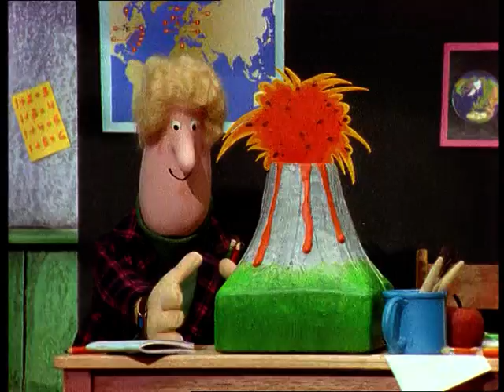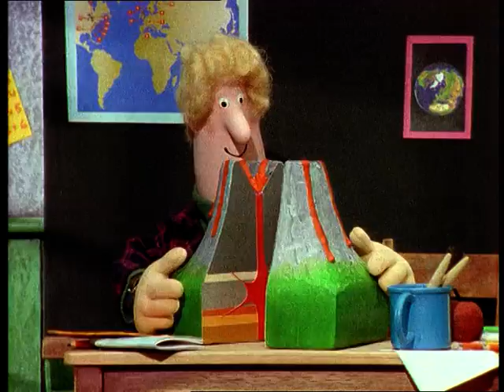Pieter Post - Een Groot Gat in de Weg (2001/2005) (HQ)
1. Een Groot Gat in de Weg
2. Pieter Post gaat Spoorzoeken
3. Pieter Post Woont in het Mooiste Dorp
4. Pieter Post gaat Schilderen